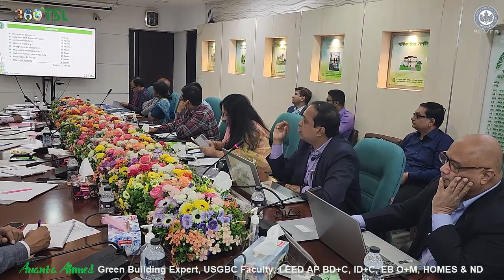USGBC (LEED) Green Building Information for Bangladesh, Concept, Basics and Cost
LEED Green Building do not cost more and is not complicated but is the most comprehensive sustainability check list for any built spaces. Also, Green Building should create profit for the companies or organizations. Yet, we all is not going green with LEED because we have information and understanding GAP’s. In this video you will have everything you need to know about green building.

Recently, I had the opportunity to make a presentation at “Bangladesh House Building Finance Corporation” to discussed ‘Affordable Green Housing’ and felt this information also may help others to understand green ‘Concept, Basics and Cost’.

360 TSL is a pioneer and leader in Green Building Consultancy Services in Bangladesh and now consulting/consulted 320 Projects with 100 Company and 125 million Sft.

360 TSL created number of information packages for you and they are available at FREE of cost.

360 TSL created and published 1st “Green Building & Sustainable Development Information Hand Book, 2nd Edition” in Bangladesh and now is available in Print Copy or Soft Copy at FREE of cost.

This a comprehensive and complete information packages on GREEN in simple and organized way presented, So, everyone can review the factual information and make informed decision regarding GREEN and LEED certifications. This document will cover three different categories of LEED and that includes; - New Buildings (BD+C, v4), Commercial Interior (ID+C v4) and Existing Buildings (EB O+M v4).

On a final note, Green Building Concept is not just a certificate; rather it is the ‘Most Profitable and Environment -friendly Business Management System’ and also an Ongoing Process, which requires continual improvement in all aspects of company or organization portfolios. It will also support all of your sustainability efforts and reporting.
We are here to help. Thanks in advance for your GREEN journey. Once you speak to us, we are confident you will see how easy completing your GREEN project can be with our professional support and knowledgeable help.